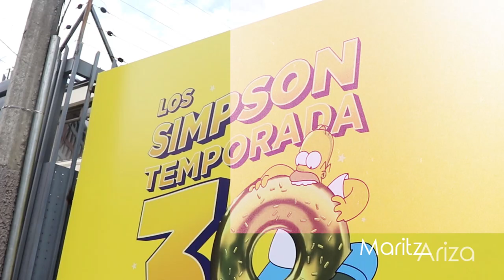LOS SIMPSON 💛 CURIOSIDADES / 30 AÑOS GENERACIÓN S - Maritza Ariza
Estudio realizado por FOX Channel Latinoamérica demuestra cómo la evolución de LosSimpsons durante 30 años ha impactado la vida de los televidentes latinoamericanos.
Muchos historiadores dicen que en 1989 cambió el mundo. Ese año, marcó el fin de la guerra fría, la caída del muro de Berlín y el fin de los regímenes militares en América Latina. Hace 30 años, el Dalái Lama ganaba un premio Nobel de Paz, un terremoto sacudió a San Francisco y Los Simpson llegaban a las pantallas de millones de televidentes.
Los Simpson no solo han estado al aire mientras los más históricos sucesos tienen lugar, también se han encargado de recrearlos apoyados de la diversidad de sus personajes. Cómo ignorar la narración sobre las guerras a través de la memoria del abuelo y de Skinner, o su forma humorística de contar cómo se originó el divorcio o el épico resumen de “La Odisea”, eso sí, sin dejar de lado su característica sátira social.

Porque si algo tiene la icónica serie de FOX Channel, es que sin importar en qué contexto se estén desarrollando las alocadas aventuras de la familia Simpson, siempre podremos ver reflejado algo de nosotros en sus estereotipados personajes, bien sea porque nos sentimos tan listos como Lisa o porque comparamos las decisiones tiránicas de algunos personajes de la política mundial con el Sr. Burns.

Ahora bien, si miramos al presente vemos que no solo las animaciones evolucionaron, también lo hicieron los personajes que se adaptaron al acelerado crecimiento tecnológico al que nosotros nos enfrentamos. En las primeras temporadas podíamos ver a un intrépido Bart haciendo bromas telefónicas a Moe, sin tener que preocuparse de que identificaran su número, mientras que ahora vemos a Homero enviando su propio gif (escondiéndose en los arbustos) mientras usa el celular.

Pero incluso en el presente Los Simpson han ido más allá, dejándonos el interrogante de si realmente predicen el futuro o nosotros, la audiencia que creció con ellos, la Generación “S”, los copiamos llevando a nuestra realidad lo que vemos en la icónica serie. Como ocurrió con la presidencia de Trump, la lesión de Neymar en el mundial, el pez de tres ojos y hasta las videollamadas llegaron antes a Springfield. Predicciones, casualidades o coincidencias que nos hacen decir una y otra vez: “Los Simpson lo hicieron de nuevo”.

No es de extrañar que, sin importar la edad, todos disfrutemos de Los Simpson. Grandes y chicos podemos sentarnos y reír con lo políticamente incorrecto de sus personajes y con frases que han quedado en nuestras mentes como “Yo no fui”, “Estúpido y sensual Flanders”, “No vives de ensalada” o el horrorizado “¿Alguien quiere pensar en los niños?”

Acá no importa si nosotros envejecimos mientras que Homero, Marge, Bart, Lisa y Maggie parecen quedarse atrapados en el tiempo, porque lo cierto es que ellos han estado en cada etapa de nuestras vidas y es a través de sus historias temporada tras temporada, que podemos ver reflejada nuestra sociedad y su evolución. Así que a partir de ahora no importa si eres generación X, Y o Z, porque lo que se ha demostrado es que todos pertenecemos a la “Generación S”.